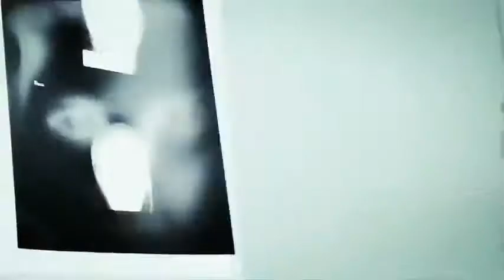Skylar Grey - Exclusive Interview Talks To RWD TV